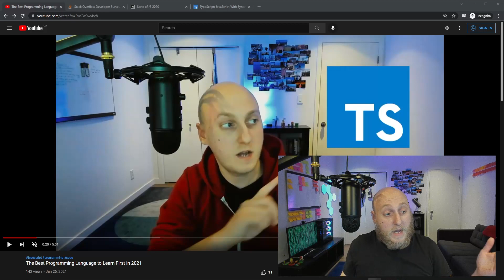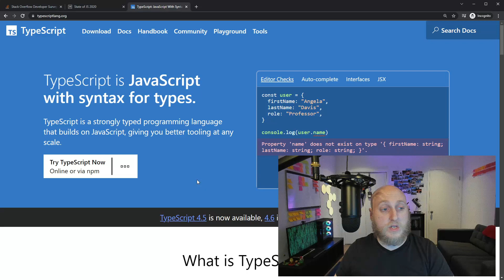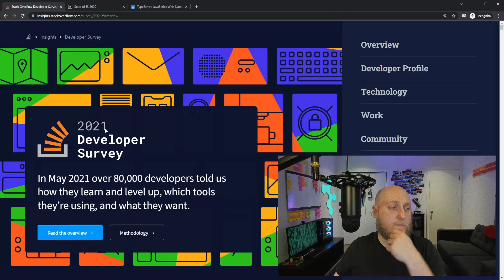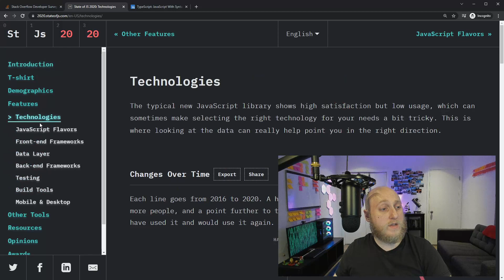The BEST Programming Language to Learn in 2022 is TypeScript!?!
In this video I discuss why I believe TypeScript (and therefore JavaScript) is the BEST programming language to learn.